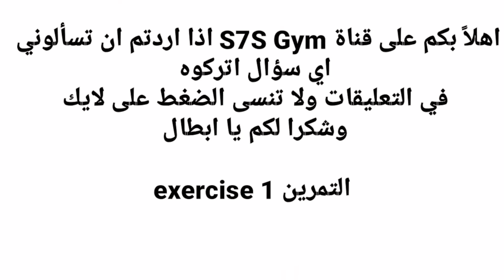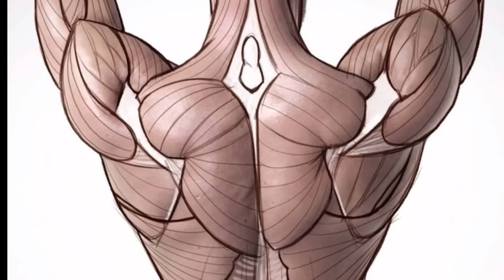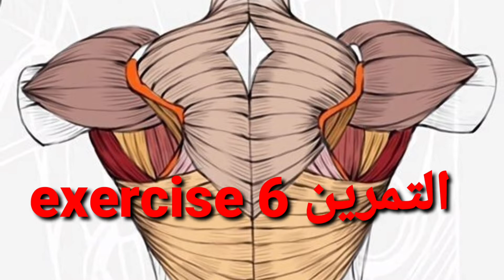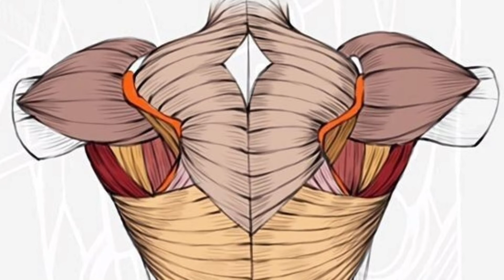تمارين الظهر والعمل على زوايا مختلفة لجميع عضلات الضهر Exerciseto muscles back